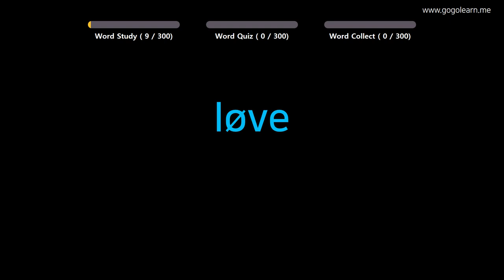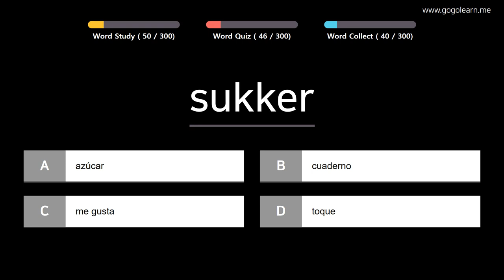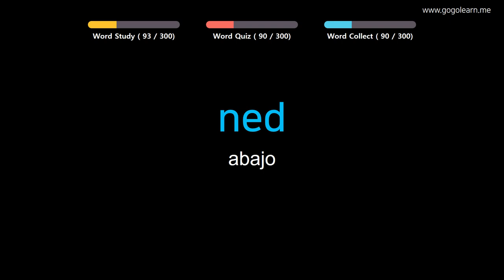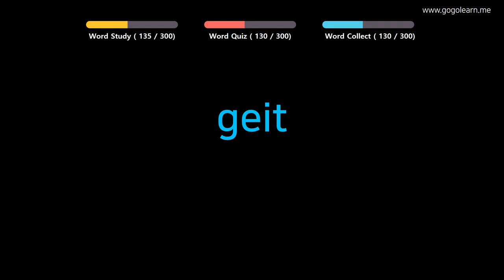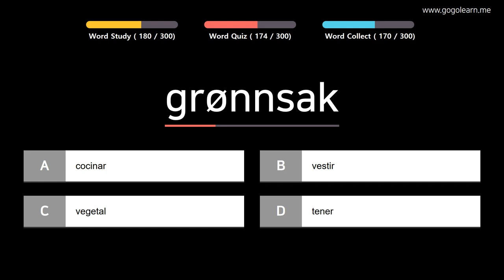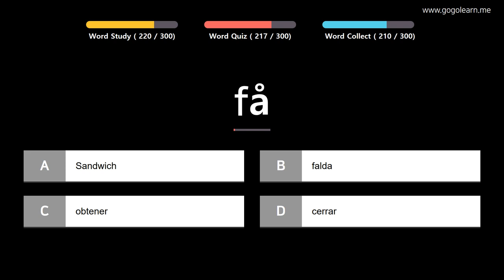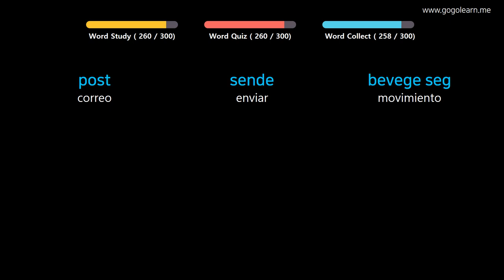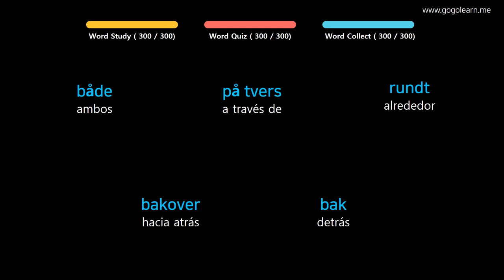Aprender Noruego | Vocabulario Noruego Estudiante de primaria | Golearn